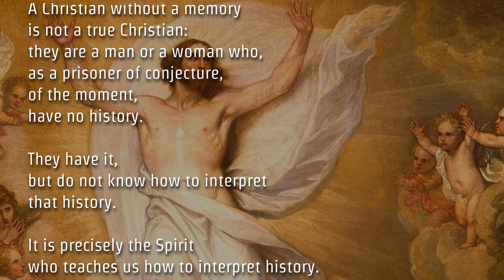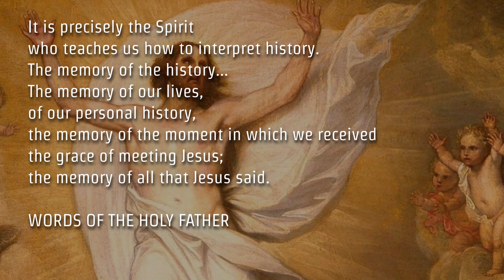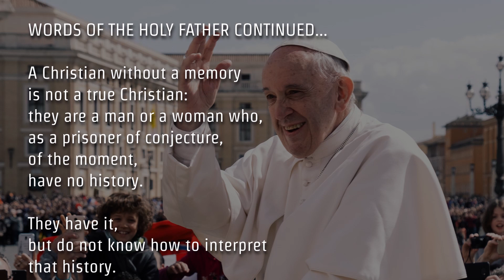Apr 15, 2021 John 3:31-36 / Today's Catholic Bible Reading & Gospel Reflection / Eternal Life